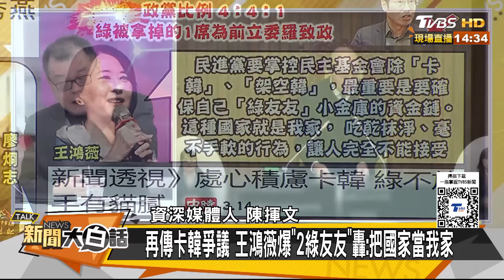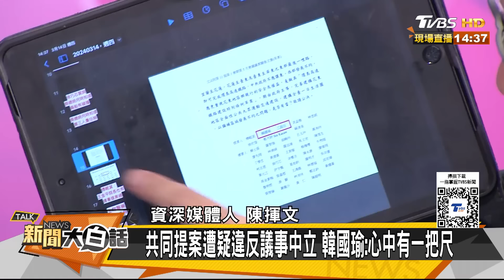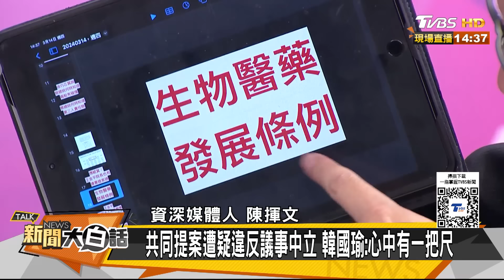韓國瑜清民進黨惡官要拚了 郭正亮讚韓這一招是聰明的 新聞大白話@tvbstalk 20240314